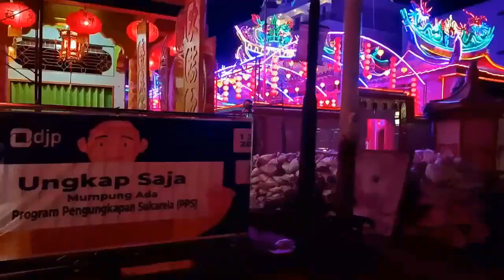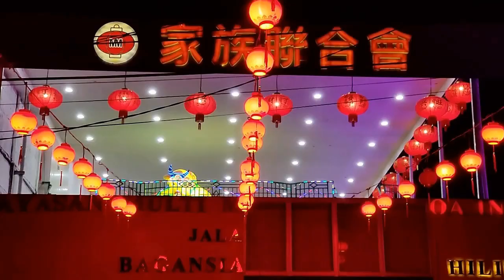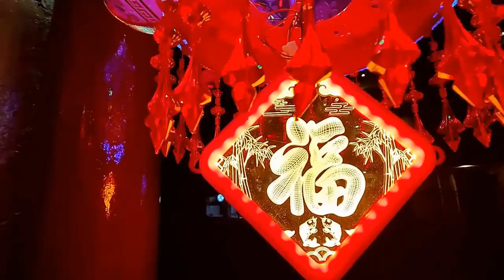🏮🏮🏮LAMPION LAMPION IMLEK MALAM DI BAGANSIAPIAPI